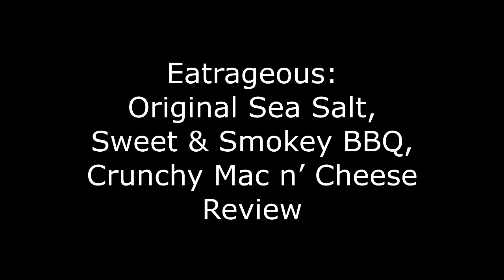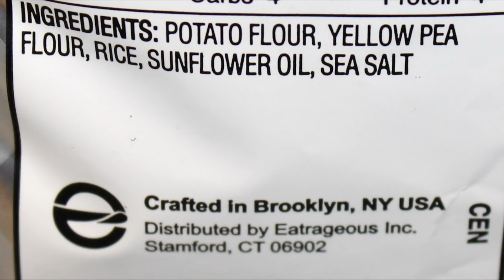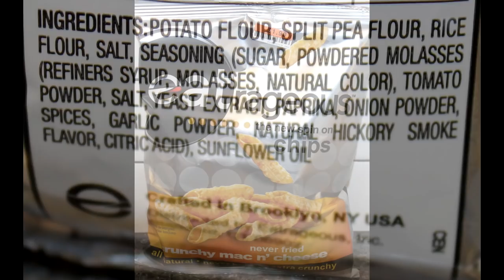Eatrageous: Original Sea Salt, Sweet & Smokey BBQ, Crunchy Mac n’ Cheese Review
This is a taste test/review of Eatrageous snacks in three flavors - Original Sea Salt, Sweet & Smokey BBQ and Crunchy Mac n’ Cheese. They were $1.90 per bag at Big Lots. (28.3g/About 42 chips) = 100 calories